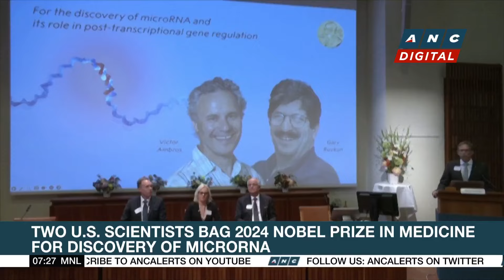Filipino survivors of October 7 Hamas attack still traumatized | ANC